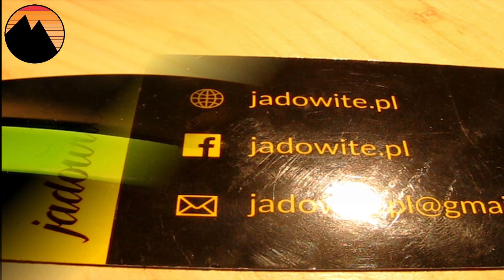Fufius luncies 2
W tym odcinku bez głosu!
Dobijemy 40subów?